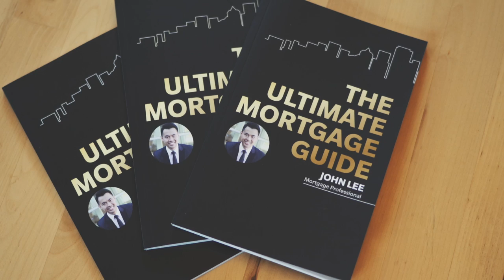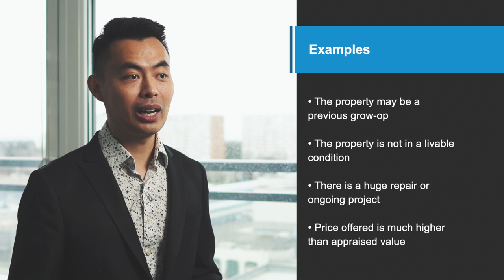Should You Go No Subject?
When the market has a much bigger demand, clients typically ask "Should I go no subject". If that's you, then keep watching to find out!

0:39 What does no subject mean?
1:40 The risks